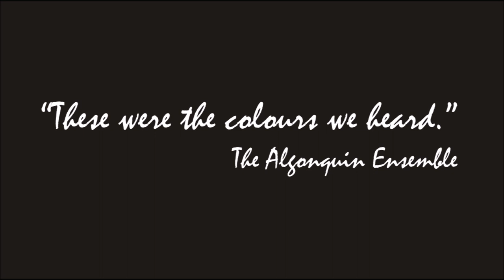THE ALGONQUIN ENSEMBLE - PROMOTIONAL VIDEO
This performance was presented by Ottawa Chamberfest during Chamberfest 2018.

KATHRYN BRIGGS - Piano, and composition
JOHN GEGGIE - Double Bass, and composition
LISA MOODY - Viola, and composition
LAURA NERENBERG - Violin, and composition
MARGARET MARIA - Cello, and composition
TERRY TUFTS - Fretted Strings,  Voice, and composition.